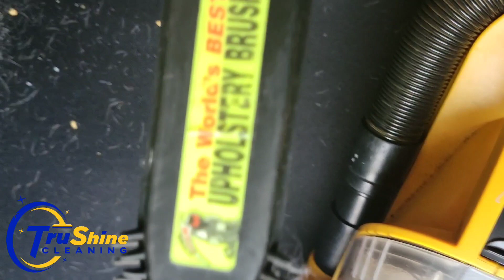INSANE amount of DOG hair on furniture set. New Client Found us on IG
New Client Found us on Instagram. Hired us to clean 3pc furniture set, 1 area rug, 1 mattress, 1 room of carpet.